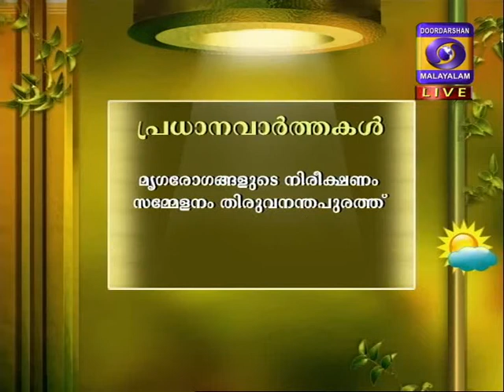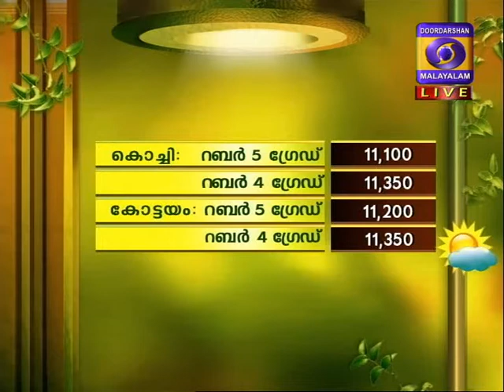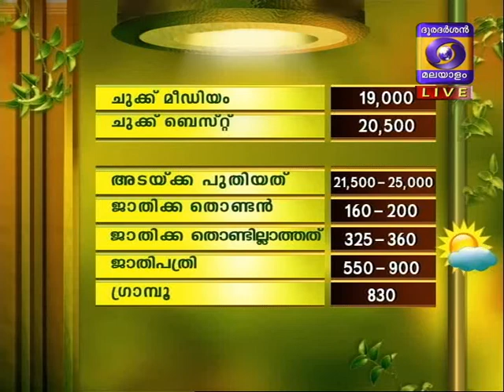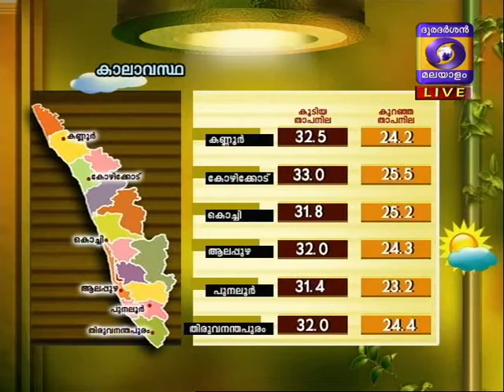Krishidarshan Malayalam 02-10-2015